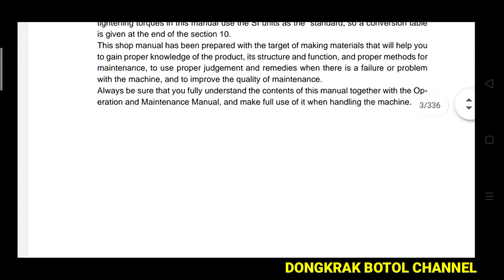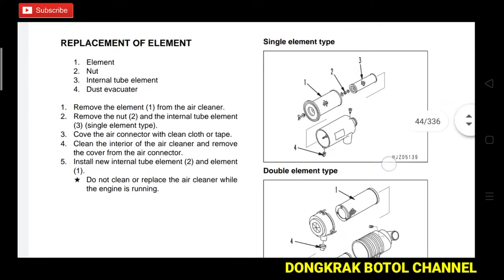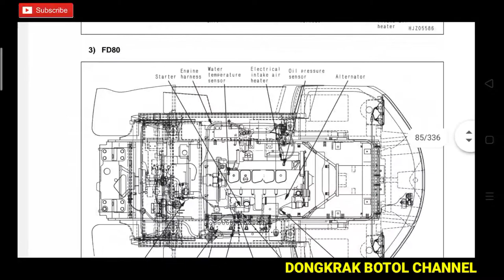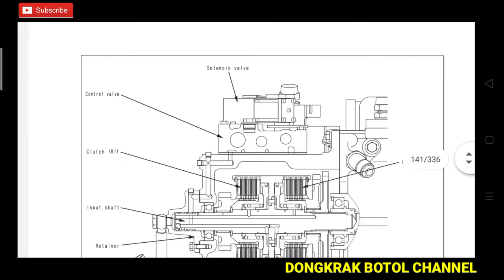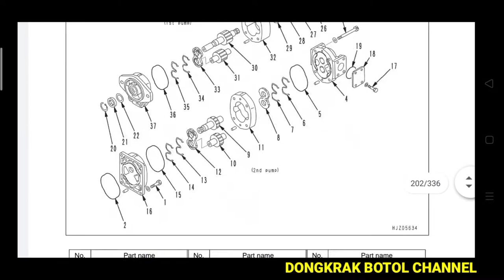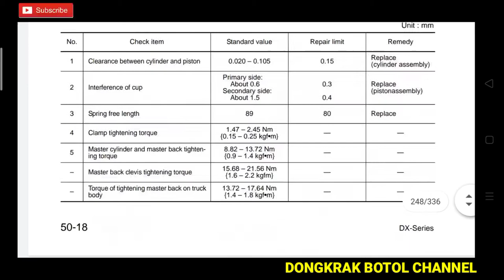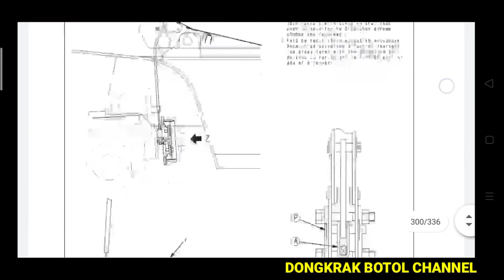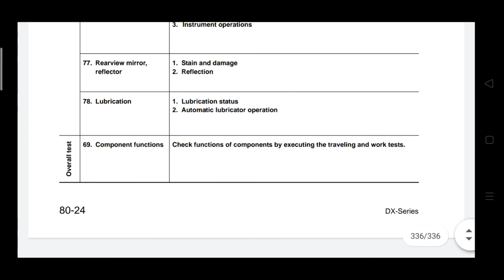Workshop Manual | Service Manual | Repair Manual | Komatsu Forklift FD50 FD60 FD70-7 FD80-8 FG50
Pada video kali ini, @DONGKRAK BOTOL CHANNEL akan berbagi workshop manual / service manual untuk unit forklift komatsu.
Dengan series unit : FD50 FD60 FD70-7 FD80-8 FG50 FG60 FG70-7

Silahkan apabila teman-teman ingin belajar tentang perawatan dan cara perbaikanya, bisa langsung ditonton video ini.

Untuk file PDF nya, teman2 bisa langsung tuliskan di kolom komentar pada video ini, nanti kami akan kirimkan file PDF nya, Semoga bermanfaat.